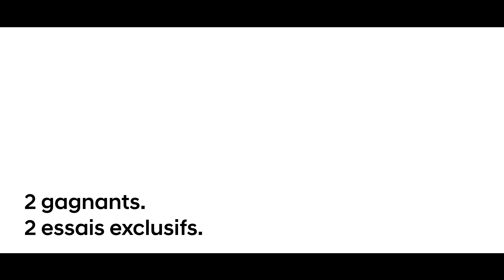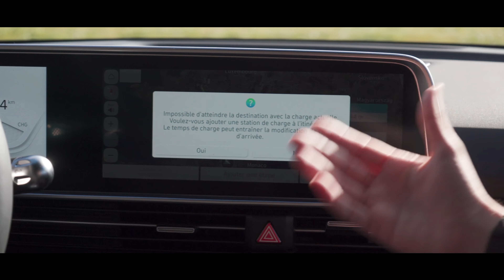Ils ont pu essayer IONIQ 6 en avant-première ! Découvrez leurs impressions 🚗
En novembre dernier, Hyundai France vous permettait de vivre une expérience électrisante : prendre le volant de IONIQ 6 en avant-première.

Découvrez ici le retour d’expérience de nos deux vainqueurs, au menu : initiation aux technologies embarquées et prise en main de notre berline 100% électrique.